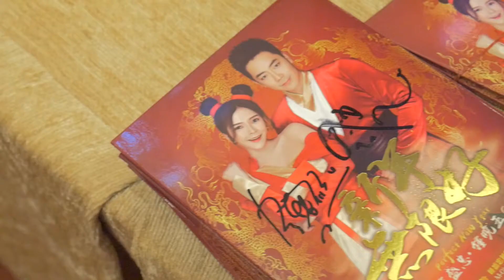NICK CHUNG & STELLA CHUNG Live in Medan by FASTLINK GROUP